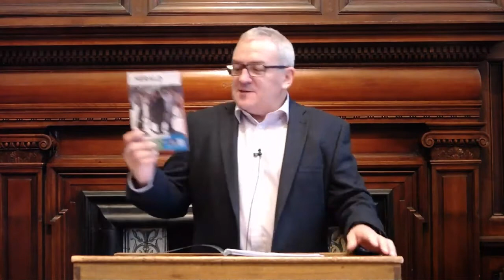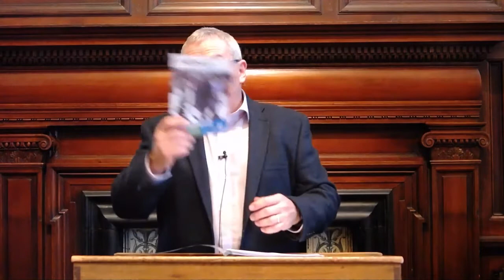Richard Gibson - Challenges faced in engaging in mission to Jewish people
Address given at World Mission Day at Edinburgh Theological Seminary November 2019